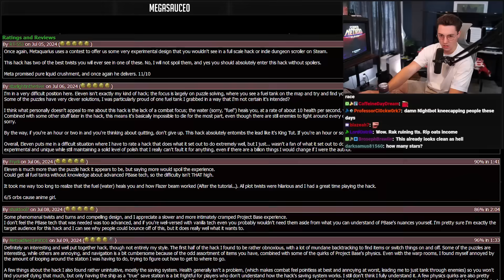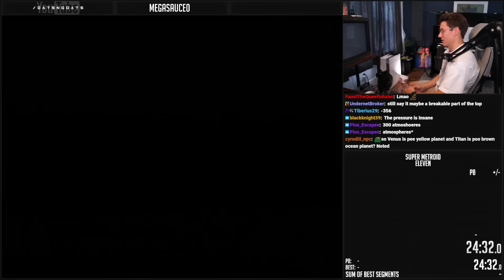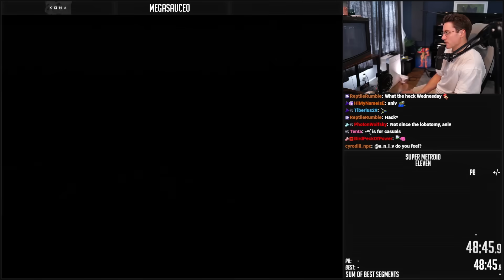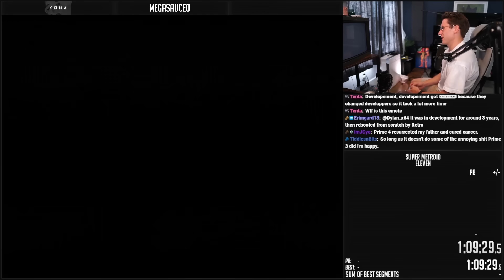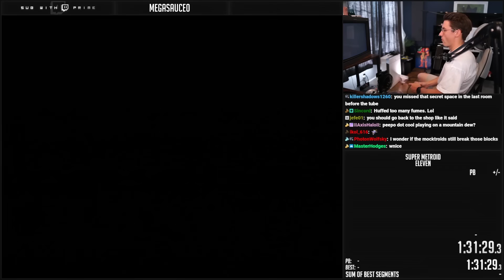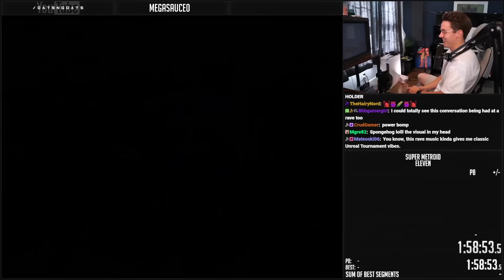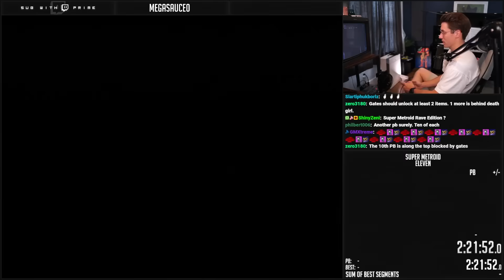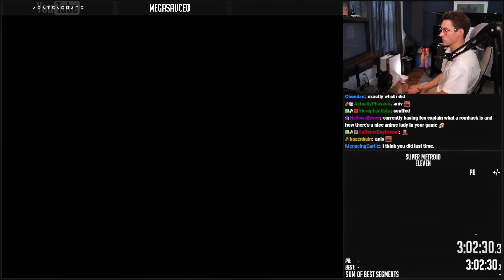What The Hack Is This? | ELEVEN